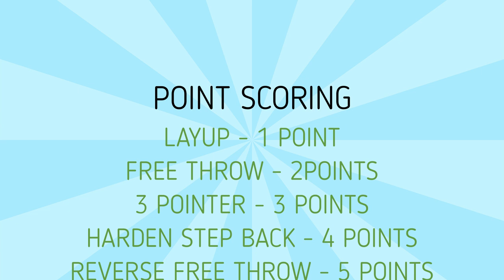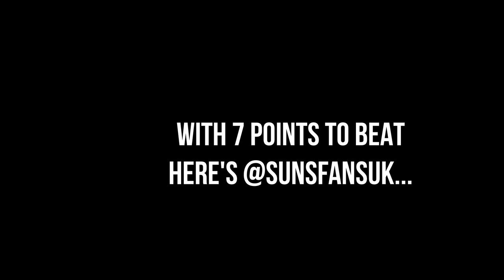The 5 Shot Challenge Round of 16 Game Two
In the second fixture of the 5 Shot Challenge Round of 16, @atathemepark AKA Bobby Healy takes on Matt from @SunsFansUK for a place in the Quarter Finals.